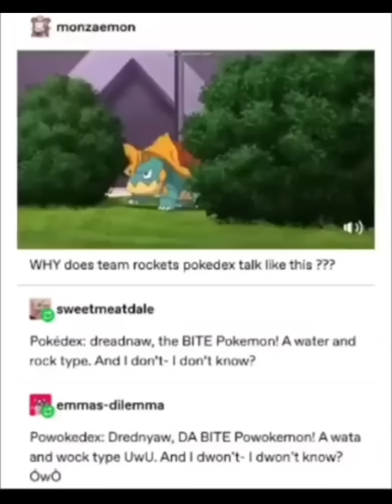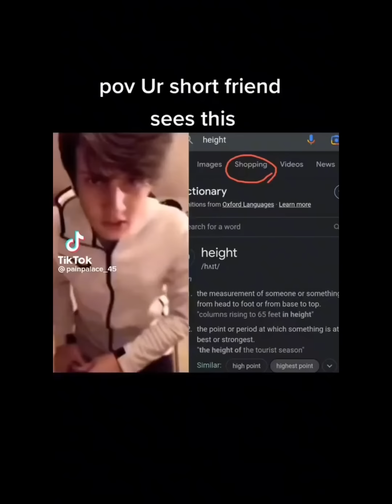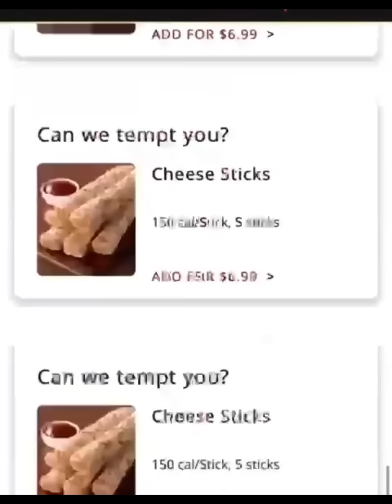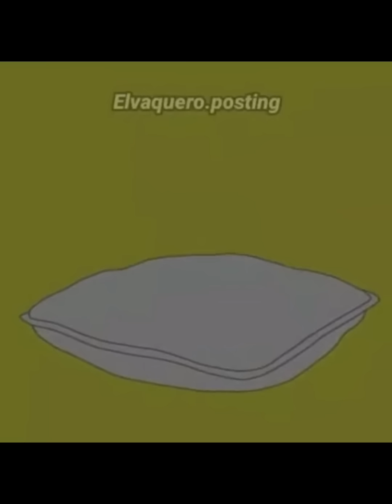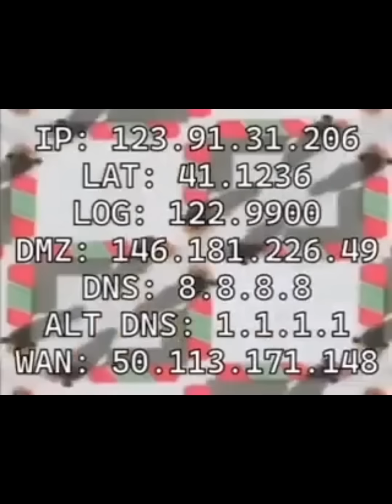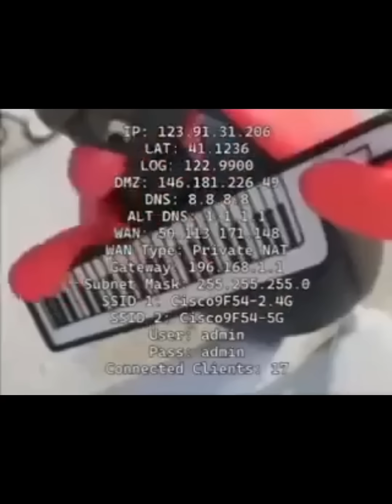memes I stole from discord